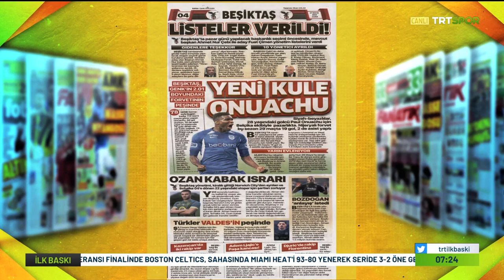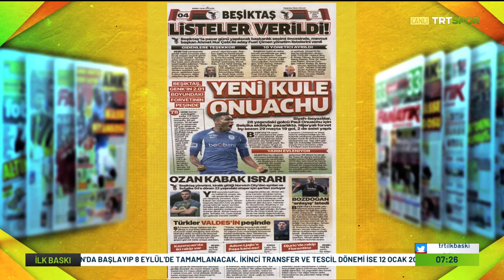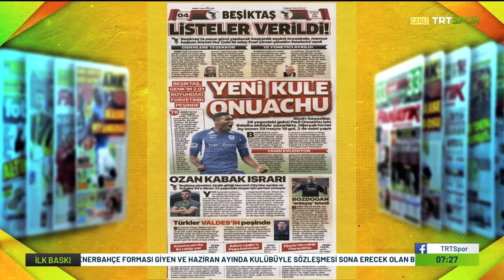Stopere Ozan Kabak !! İsmael'in Hedefinde Caleb Ekuban !! l BEŞİKTAŞ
Beşiktaş transfer listesindeki isimleri tek tek bitirmeye yaklaşırken gündeme Ozan Kabak ve Caleb Ekuban geldi..

İyi seyirler..